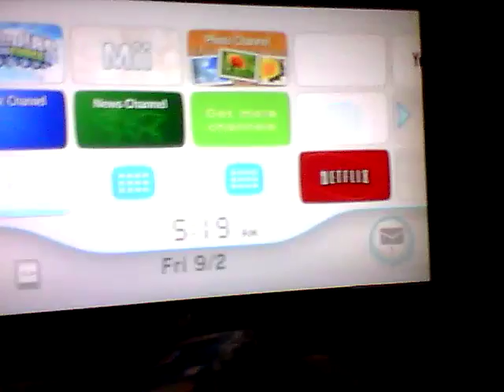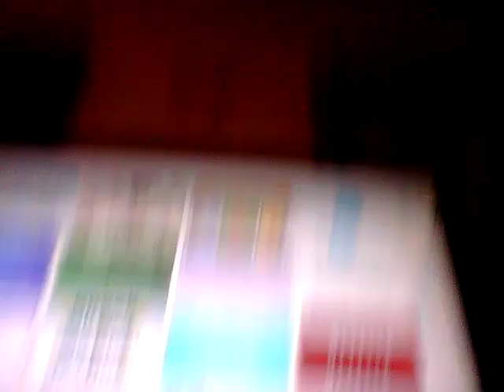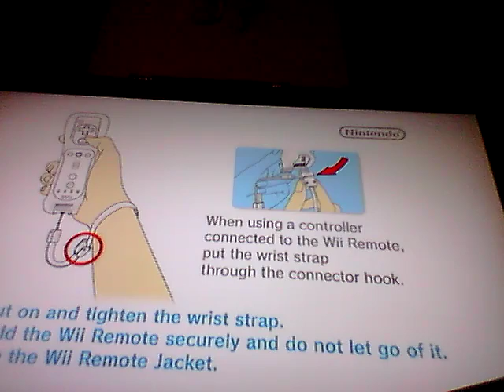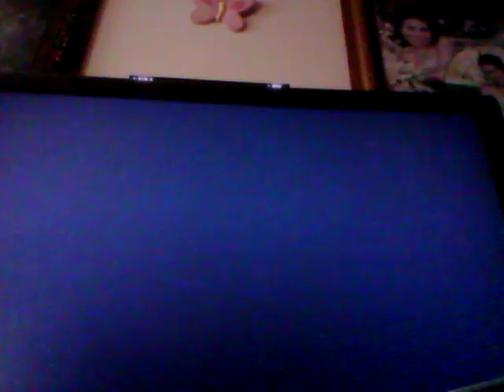Skylanders swap force (The journey begins)